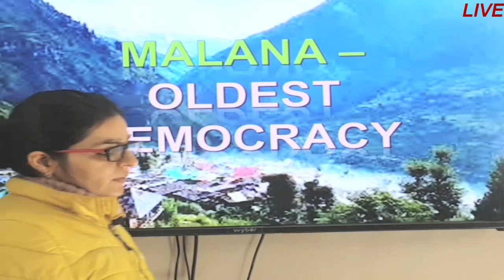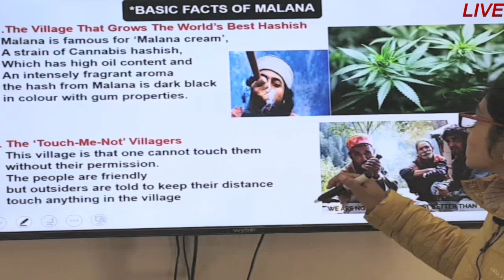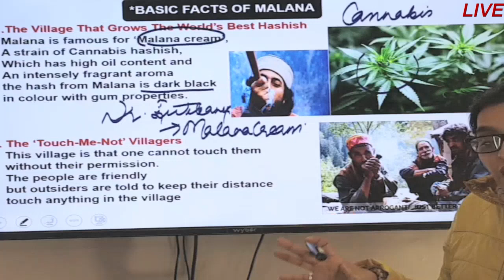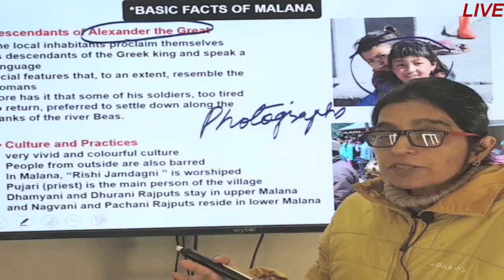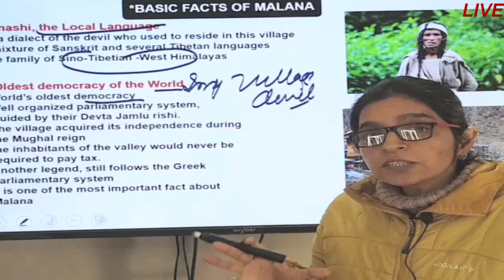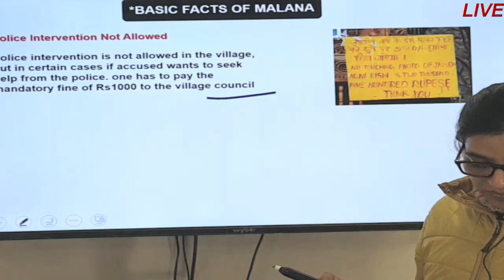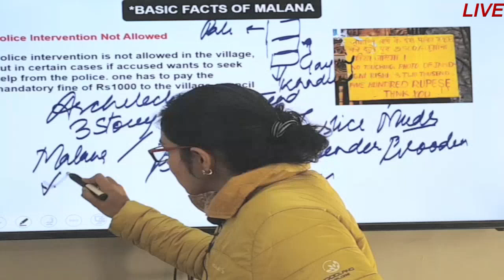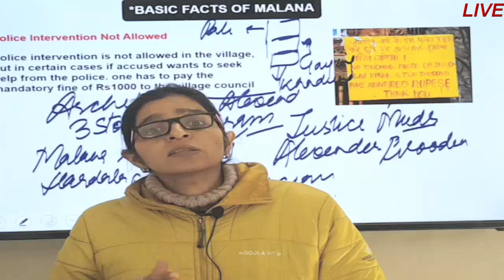AMAZING FACTS ABOUT MALANA | A MYSTIC VILLAGE | मलाणा से जुड़ी ऐसी बातें हैं जिसे हर कोई नहीं जानता।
IMPORTANT QUESTIONS ON HPGK | TEST SERIES | ALL EXAMS OF HP | पेपर में पूछे जा सकेने वाले प्रश्न |HP
MCQS SERIES  |  Himachal GK  |   FOR ALL COMPETITIVE EXAMS
hp gk marathon
hp gk all exam
all exam gk
general knowledge for competitive exams 2023
hp pgt commission 2023
hp gk mcq
hppsc hp gk previous year question paper
Helpful for
OTHERS
Thankyou so much
LETSLEARNWITHME